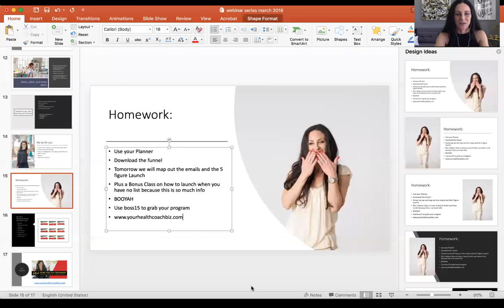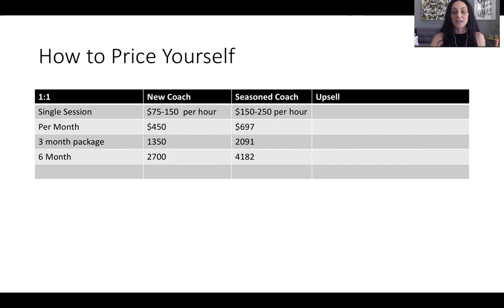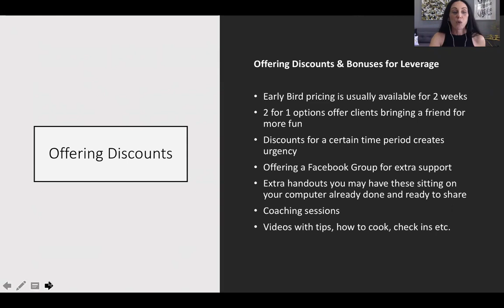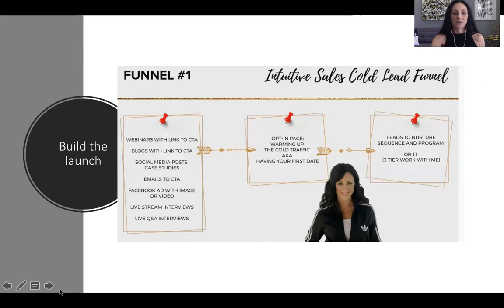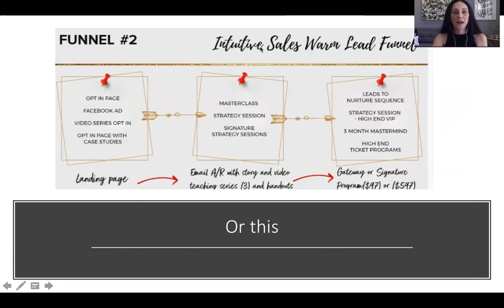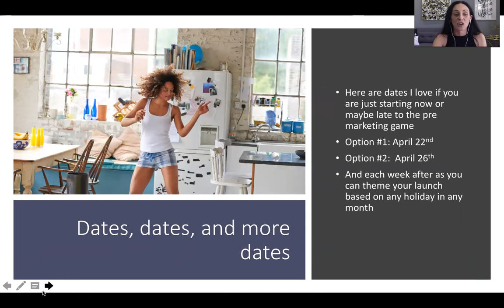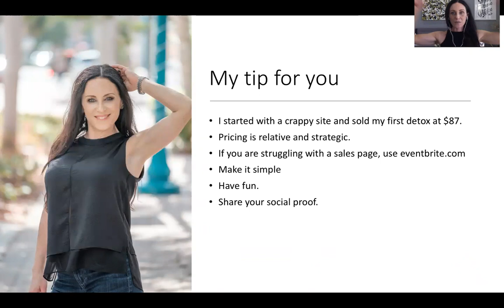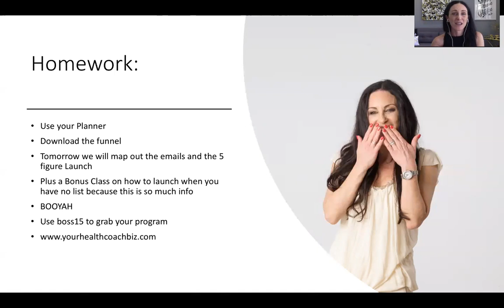Health Coach Webinar: How to Plan and Price your Sping Launch by business coach, Rachel Feldman